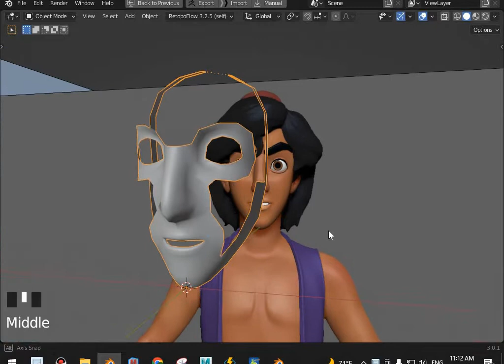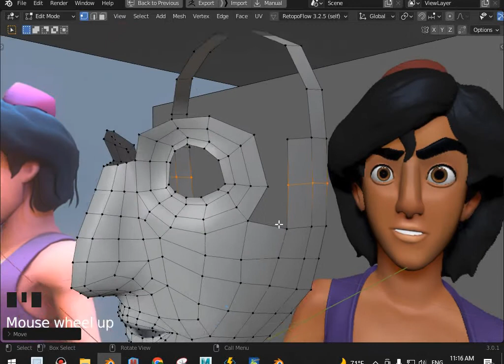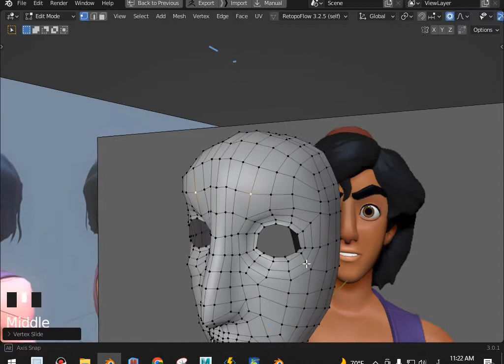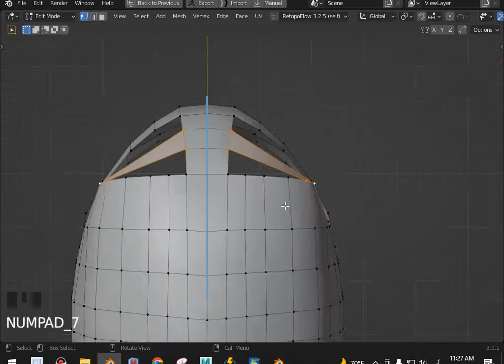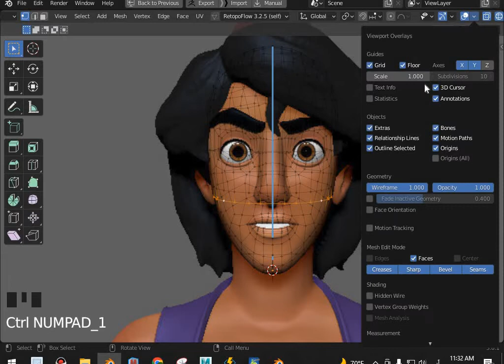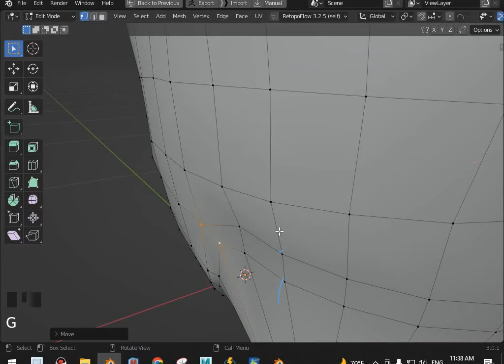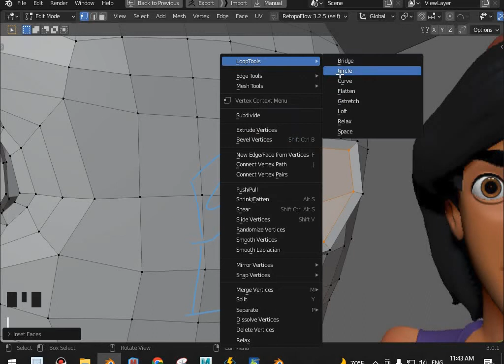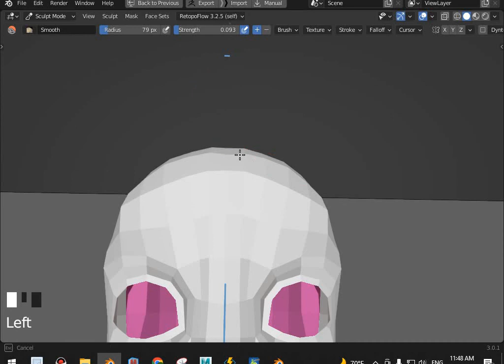Ep-2 Aladdin Character in blender 3.0.2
Aslam_O_Alikum
                                       In this video, i show you. aladdin character in blender.
Ep-2 aladdin series,
blender tutorial
Aladdin character
3d Aladdin
modeling Aladdin
skillshare
disney
this is the first tutorial of this series inshallah I will explain to you all details that I have know, I hope you support me this series have unlimited tutorial soo you are ready to watch, good see you in the video.